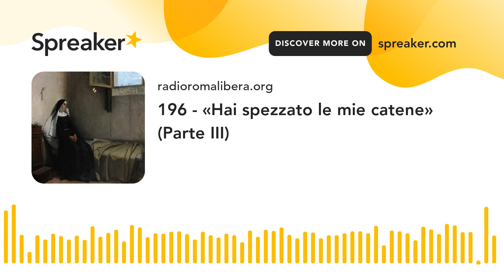196 - «Hai spezzato le mie catene» (Parte III)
Appena entrata in cielo, l'anima riceve il posto che le compete a seconda dell'ordine e della natura de' suoi meriti. Si crede comunemente che una gran parte delle creature umane che si salvano vada a riempire nei cori degli angeli il vuoto prodottovi da Satana e dai suoi compagni ribelli.